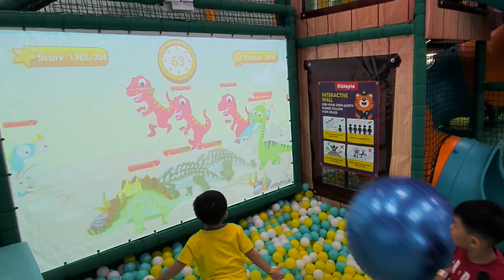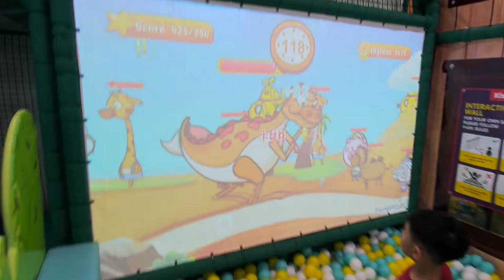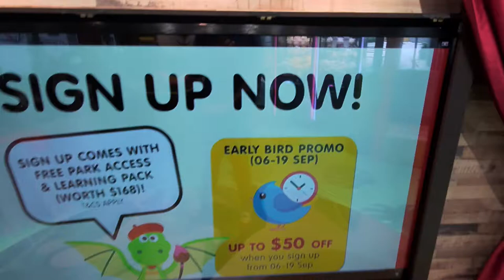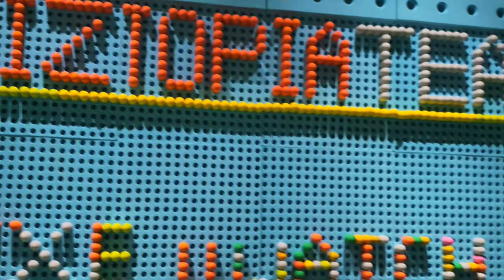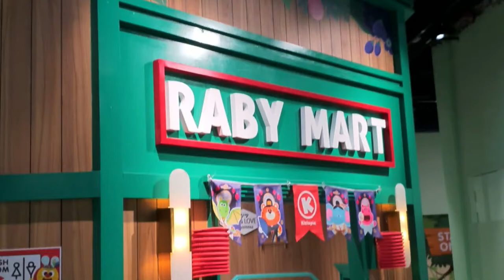Kiztopia club @ punggol (Singapore)